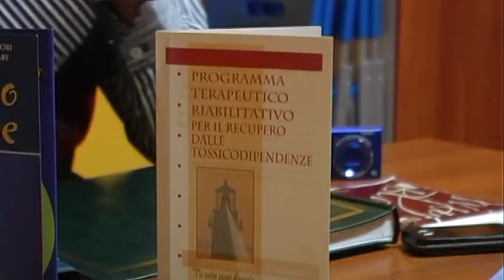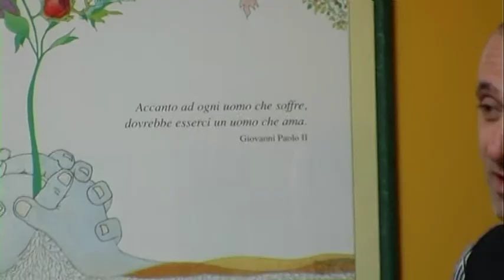Pineto. Un anno del Centro d'Ascolto "Il Sentiero"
Amministratori pinetesi soddisfatti del lavoro di aiuto e sostegno dei volontari de il centro di ascolto il Sentiero